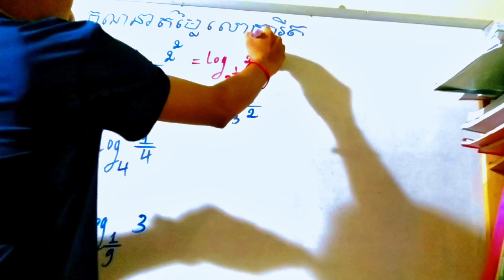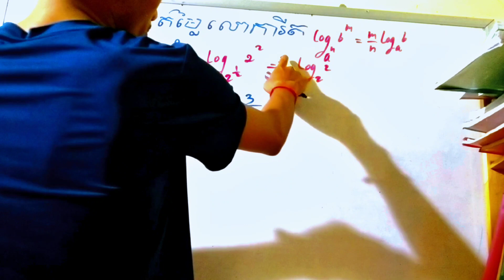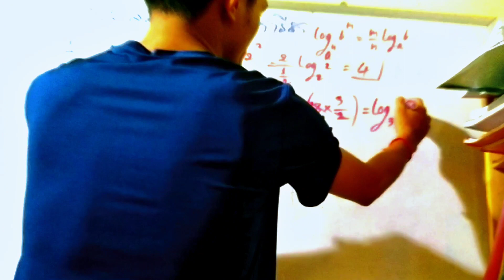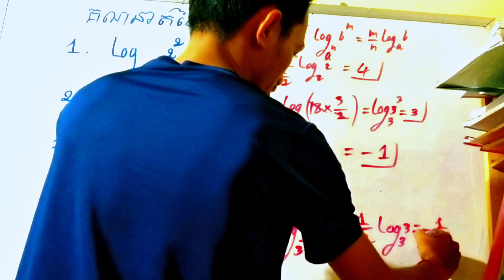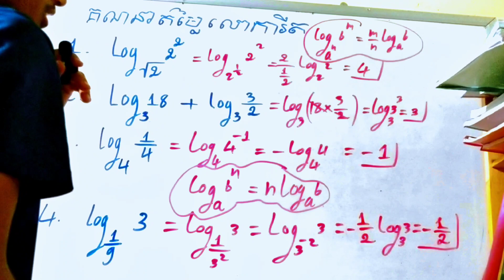ដោះស្រាយតម្លៃលោការីត|គណិតវិទ្យាថ្នាក់វិទ្យាល័យ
បង្រៀនដោយ៖ស្រ៊ុយរ៉ាវីត(គ្រូបង្រៀនគណិតវិទ្យានៅវិទ្យាល័យសំរោងពន្លៃ ស្រុកអង្គរបូរី​ ខេត្តតាកែវ)
Page:ស្រ៊ុយរ៉ាវីត sruyravit
វីដេអូមេរៀនជាច្រើនដូចជា៖
១.លីមីត ដេរីវេ អាំងតេក្រាល សមីការ វិសមីការ
២.លំហាត់ត្រៀមប្រឡងគ្រូឧត្តម គ្រូមធ្យម និងគ្រូបឋម
៣.លំហាត់សម្រាប់សិស្សពូកែទី១២ និង ទី៩
៤.លំហាត់ថ្នាក់សាកលវិទ្យាល័យ ឆ្នាំទី១​,២,៣,៤
៥.មូលដ្ខានគ្រឹះគណិតវិទ្យាថ្នាក់ទី៧​ ៨ ៩